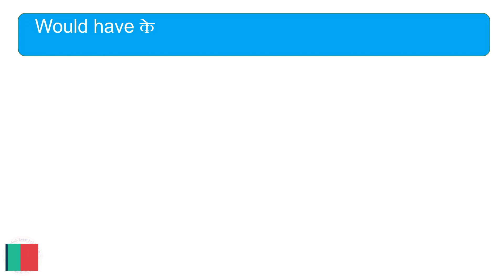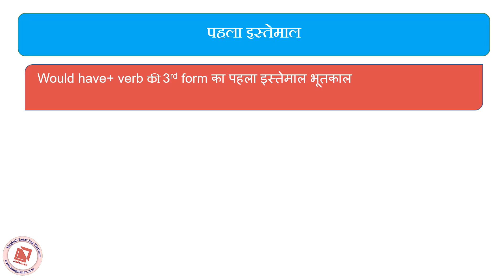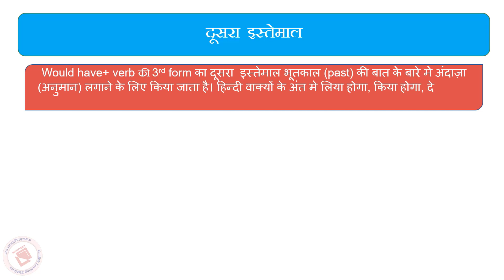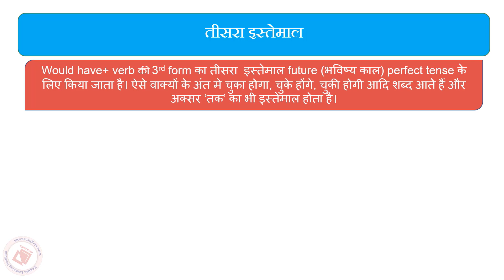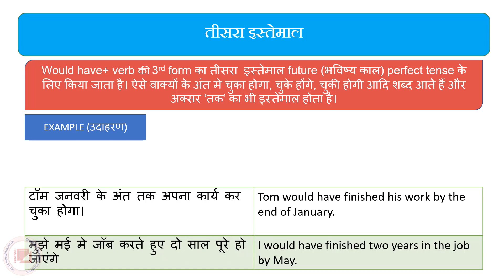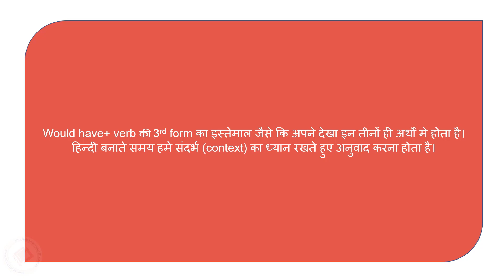Would Have के इंग्लिश मे तीन इस्तेमाल - सारा confusion दूर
Would have ka english me kaise kaise use kiya jata hai. How to use would have in different types of sentences.
Niche likhe kuch sentences ko dekhiye -

agar tum time par ate to mai tumhari madad karta (in english) - अगर तुम टाइम पर आते तो मै तुम्हारी मदद कर देता।
chor khidki se kud gaya hoga - चोर खिड़की से कूद गया होगा
 Tom January ke last tak apna kam kar chuka hoga - टॉम जनवरी के अंत तक अपना कार्य कर चुका होगा।
wo ghar par hoga/usne khana kha liya hoga/ neha pass ho gayi hogi/
woh kal tak apna kam pura kar chuka hoga/ agle saal tak sabhi gharo me free wigi mil rha hoga